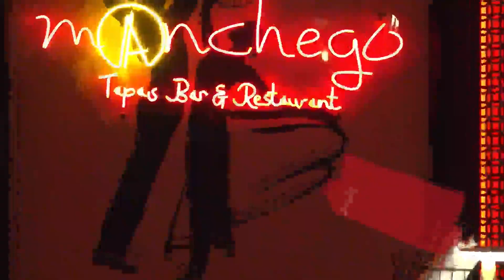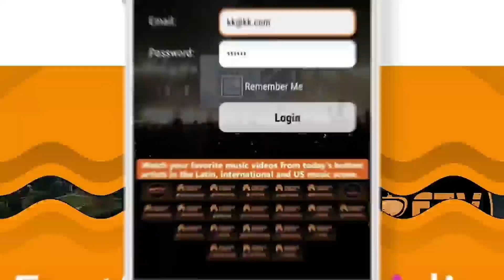Franciel 2/24/23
📍NYC
📰 Noticias Serias con Adler Muñoz
🚨Breaking News
⚽Deportes
📱Technologia